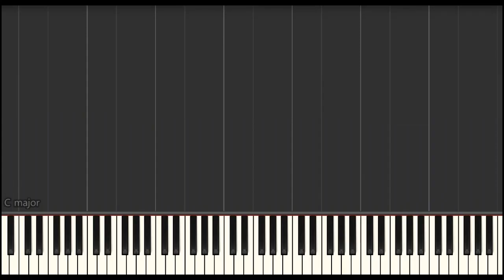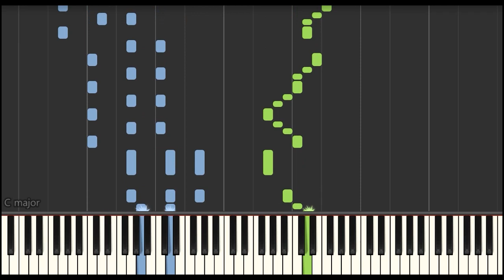[Piano Tutorial] Kirby Super Star - Candy Mountain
Difficulty - crazy Hard